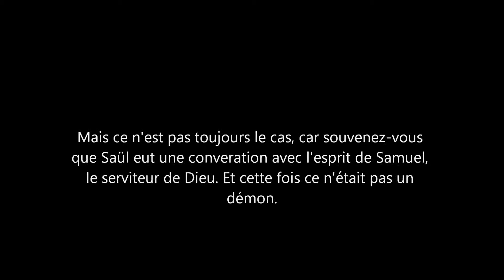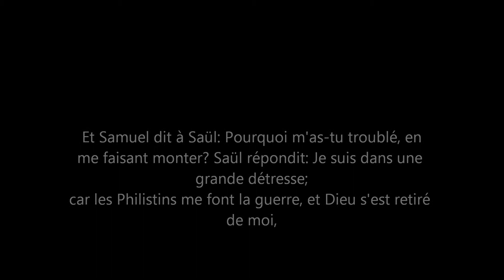Les fantômes ne sont pas toujours des démons